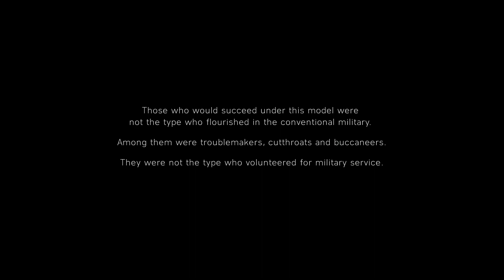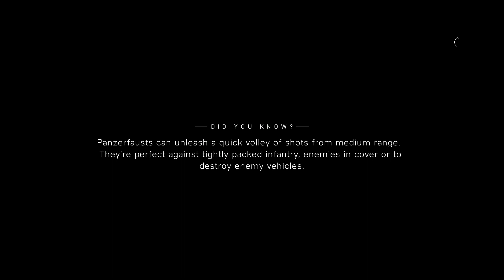Battlefield V: Under No Flag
That hour went fast! Got killed and decided to leave it there.